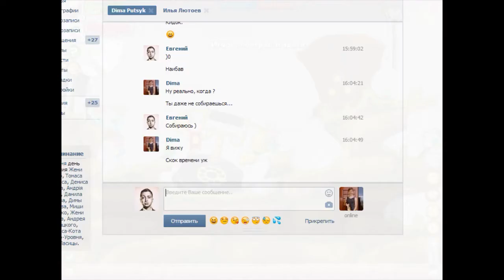Бой №10 (Данил Казаков)